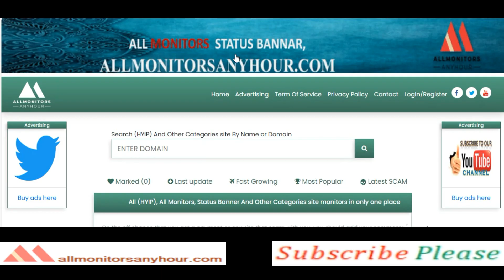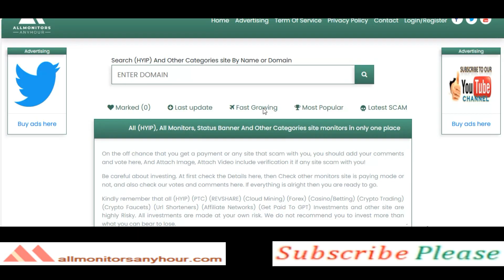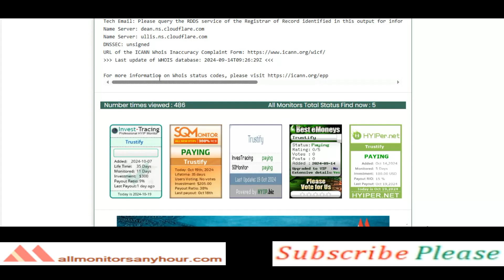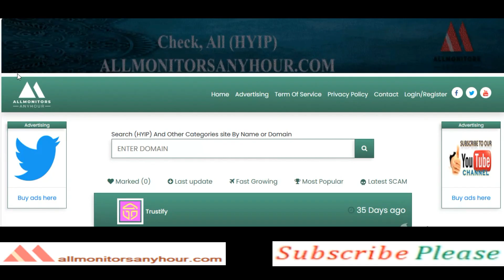trustify.biz, Reviews Paying Or Not Paying ?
,And know more info about This,trustify.biz,

HYIP monitor,
NEW HYIP,
HYIP reviews,
HYIP list,
HYIP Protect,